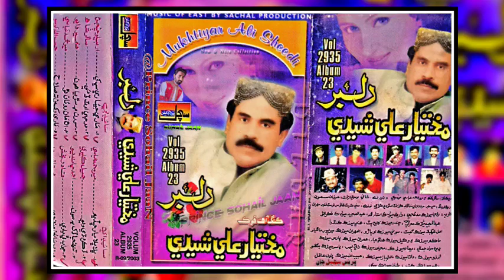Mari Jeyari Sabh Khi Mukhtiar Ali Sheedi SP Volume 2935 MUKHTIYAR ALI SHEEDI OLD SONGS 03113748579